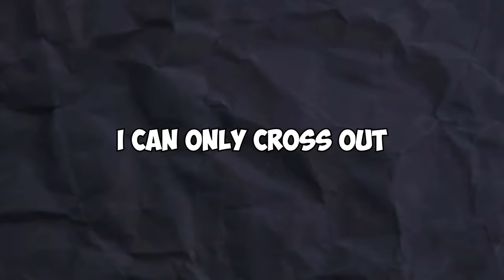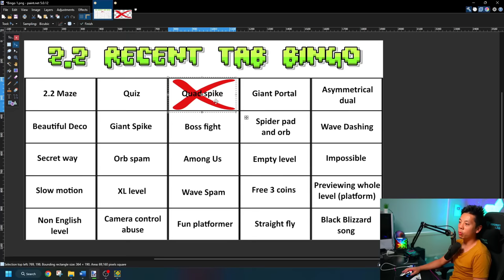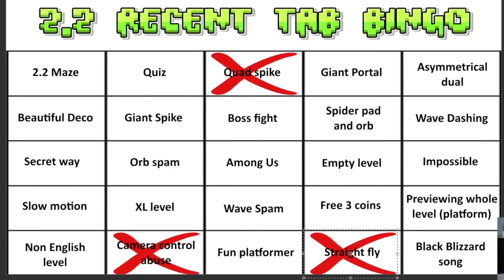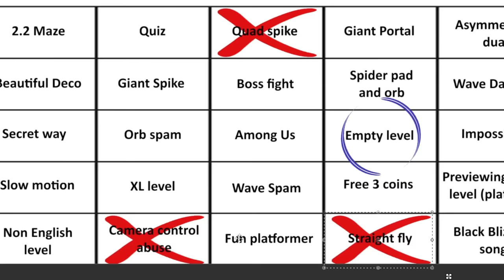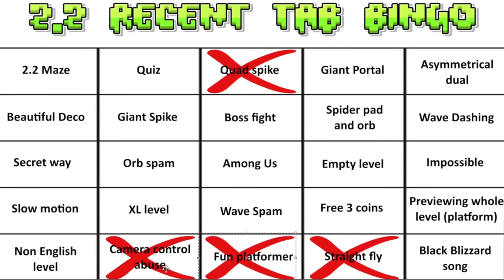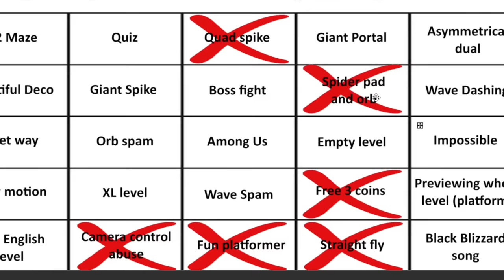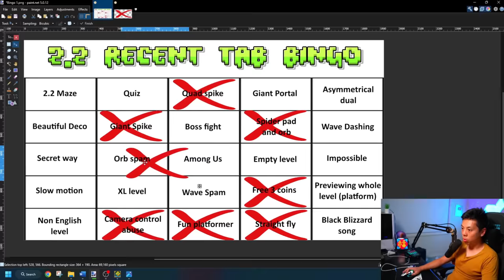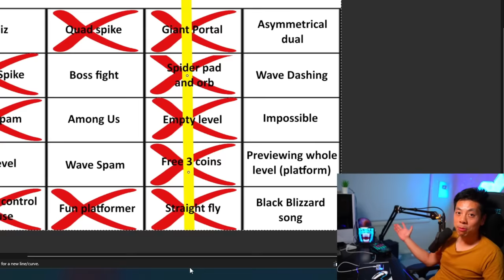2.2 RECENT TAB BINGO?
This was lots of fun!